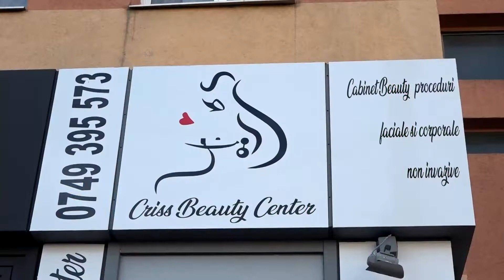Oameni și Locuri - Întâlniri Bucovinene - 6 august 2022